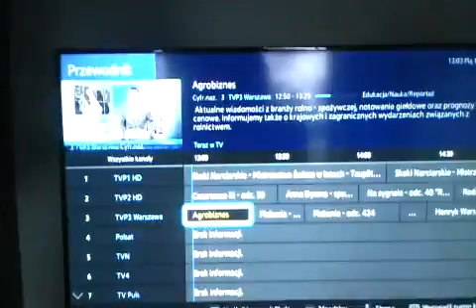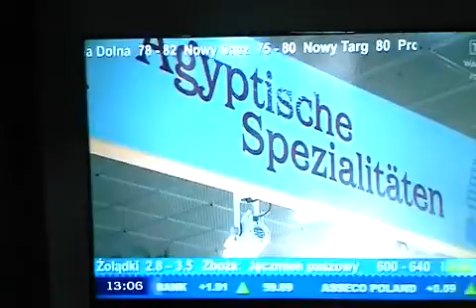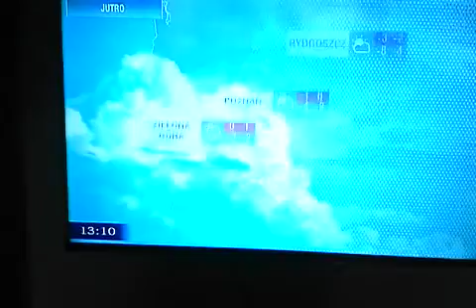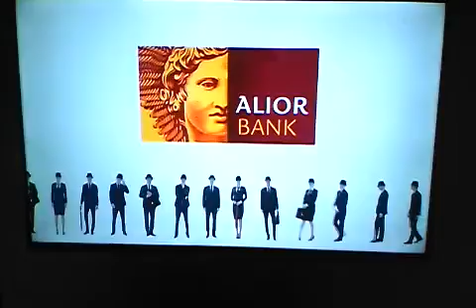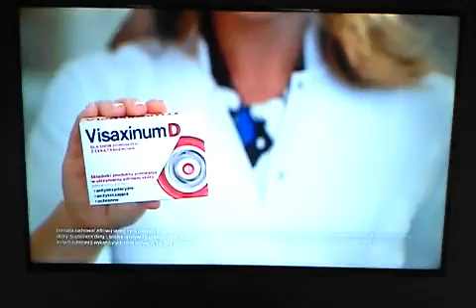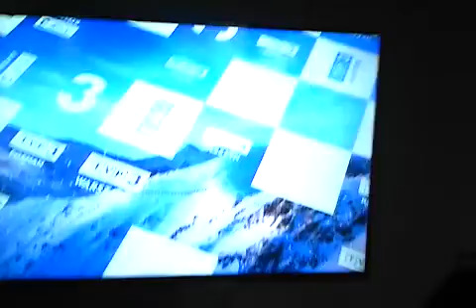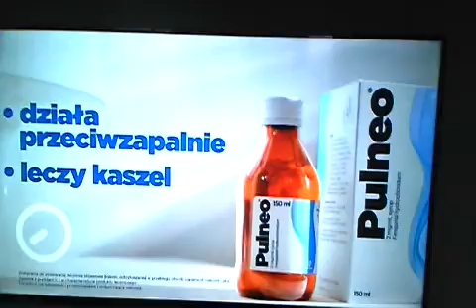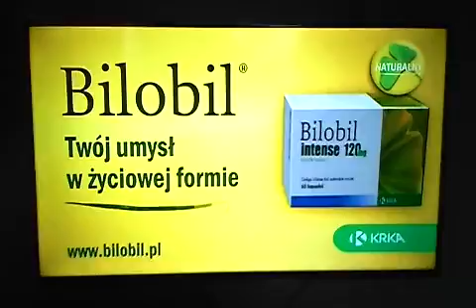Program Trzeci Warszawa - fragment Agrobiznesu, Pogoda, reklamy i zapowiedzi z 15 stycznia 2016.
Fragment Agrobiznesu, Pogoda, reklamy i zapowiedzi TV Warszawa (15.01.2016).